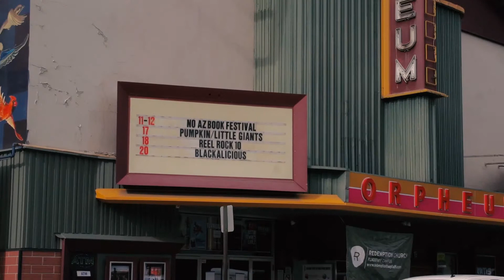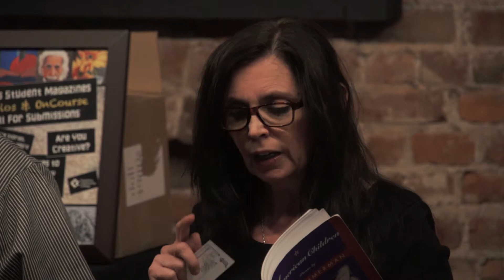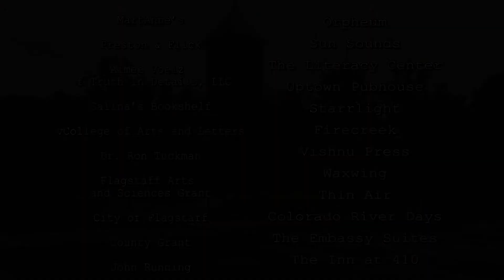2015 Northern Arizona Book Festival Presents Terry Wilson Reading Jim Simmerman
The Viola Award winning Narrow Chimney Reading Series has merged with the twenty year long iconic Northern Arizona Book Festival. Narrow Chimney co-founders, James Jay and Jesse Sensibar, have prepared a weeklong extravaganza of readings, workshops, and book signings, emphasizing the vibrant writing scene of Flagstaff.

This celebration of the recent Flagstaff Writing Renaissance will kick off Monday, September 7, 2015 at Uptown Pubhouse and run throughout the week at various downtown businesses, including Firecreek, the Starrlight Books, culminating on the weekend of September 11-13th at the Orpheum Theater.